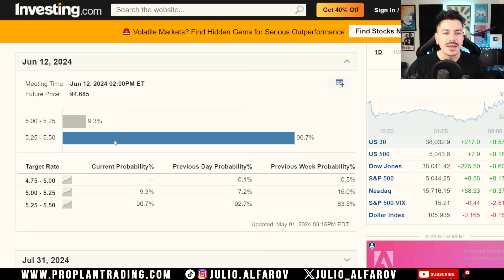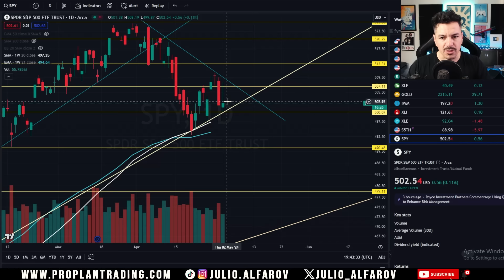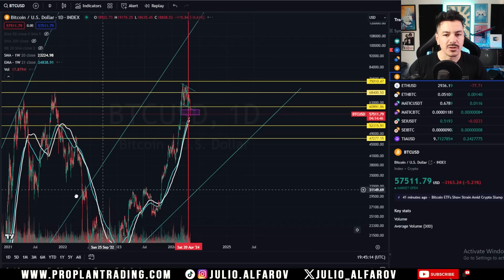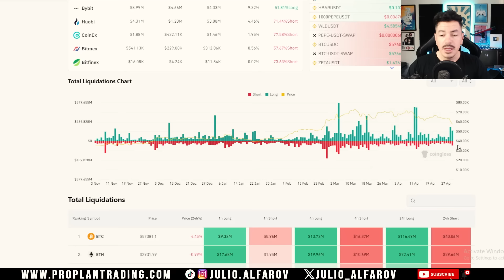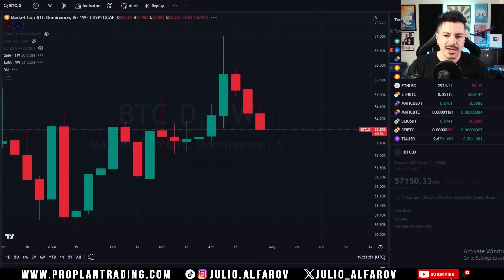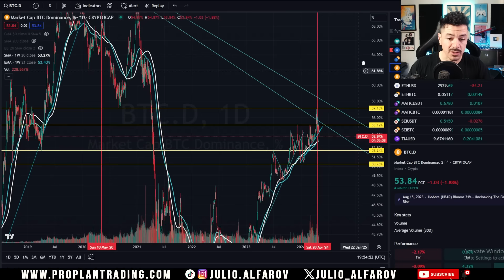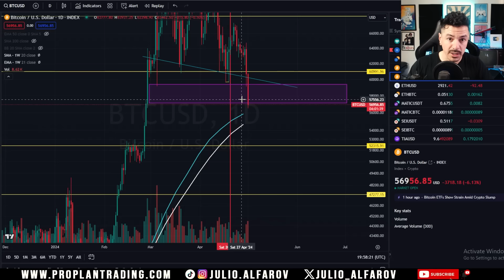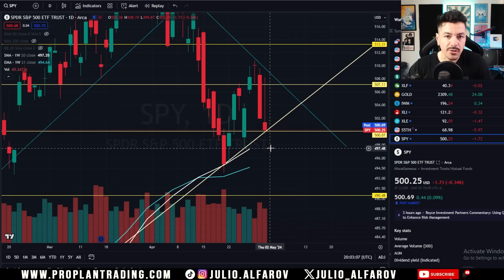Fue este el Fondo de Bitcoin y La Bolsa... Señales Para Observar